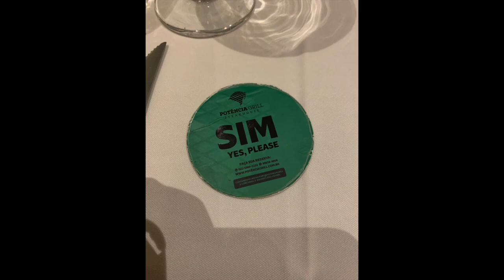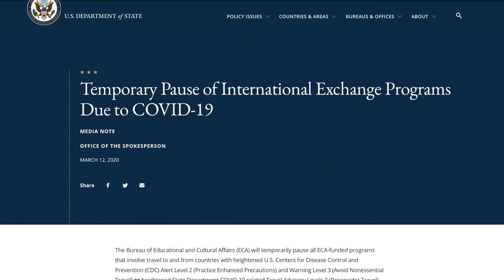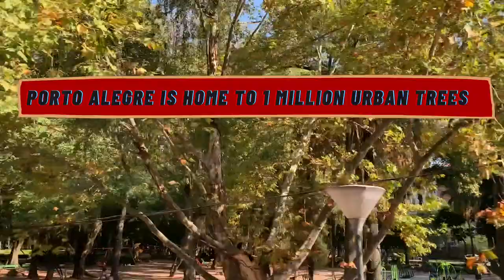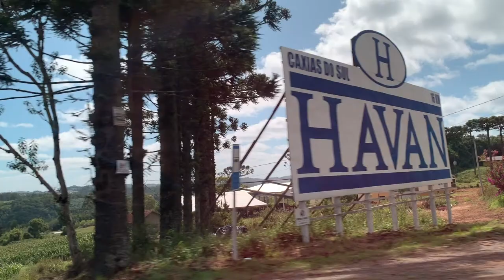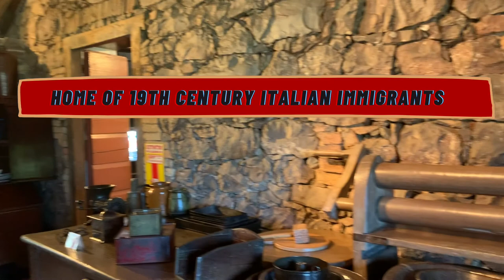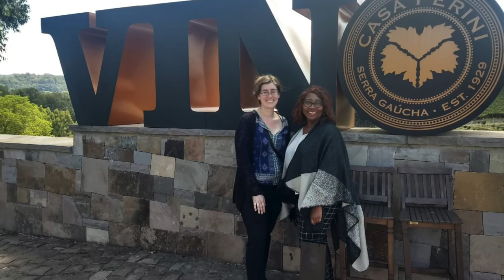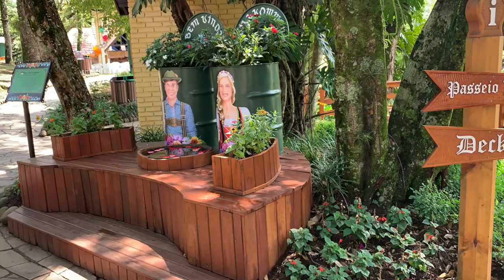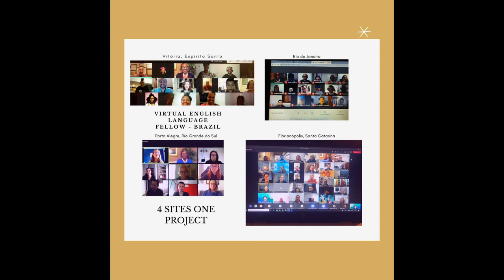Teaching & Learning in Brazil: Lost and Found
In this video, I reflect on my experience as an English Language Fellow in Brazil -- cut short by the Covid-19 pandemic. Catch glimpses of some of the places I got to see while in the country -- Brasilia, Porto Alegre, Sao Leopoldo, Caxias do Sul and some of the people who made my short stay special.

Mas em um ceu nublado pode, de fato, aparecer um arco iris.

Cover in 5 Languages, The Blessing – Amanda Malela
Written by Chris Brown, Cody Carnes, Kari Jobe and Steven Furtick

Thumbnail maps credit: digitaldecor1 on Etsy

"This website is not an official U.S. Department of State website. The views and information presented are the English Language Fellow’s own and do not represent the English Language Fellow Program or the U.S. Department of State."